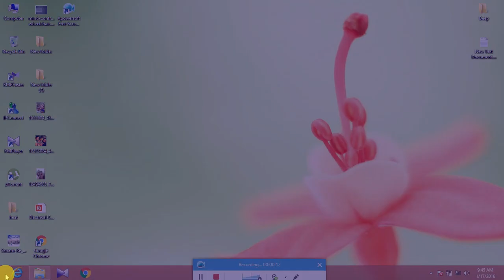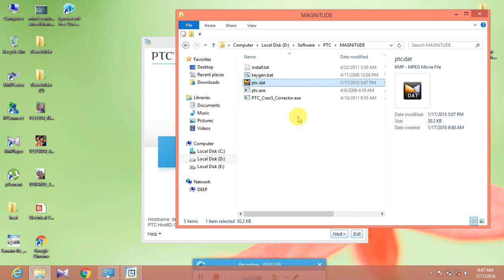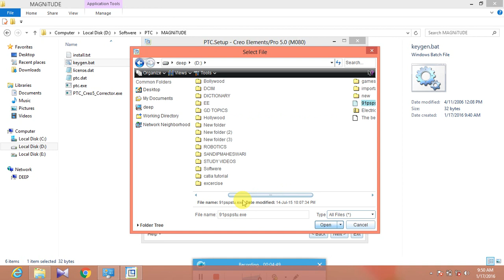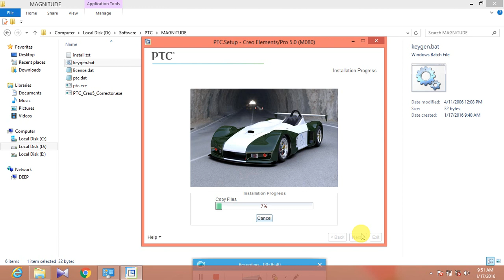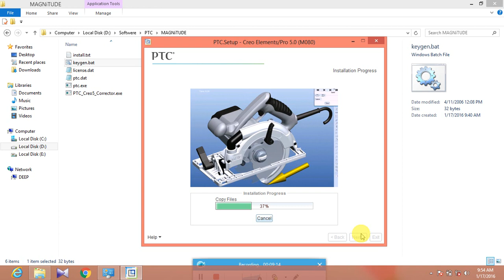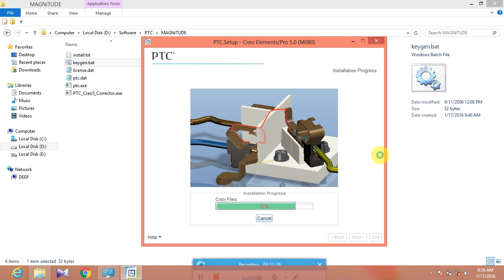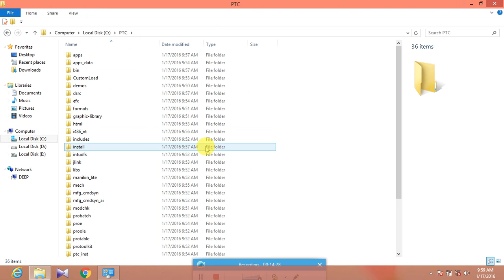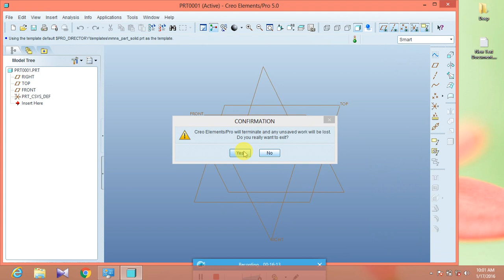How to install Creo/Pro E software in PC/Laptop || Creo Full Installatuon Video || Arpan Paul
Welcome to my official Youtube channel "Arpan Paul".
    In this video you will see CREO FULL INSTALLATION VIDEO, How to install Creo software in PC/Laptop, by arpan paul